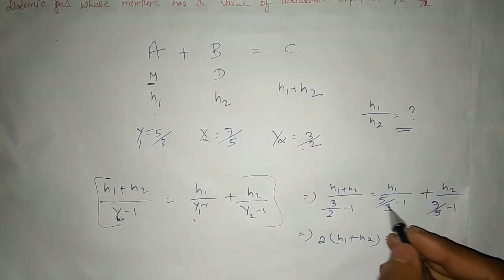Find the ratio of number of moles of a monoatomic and a diatomic gas whose mixture has a value o...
Find the ratio of number of moles of a monoatomic and a diatomic gas whose mixture has a value of adiabatic exponent gammaa=3/2.
Class: 12
Subject: PHYSICS
Chapter: THERMODYNAMICS LAWS & SPECIFIC HEATS OF GASES
Board:IIT JEE

👉 Have Any Query? Ask Us.